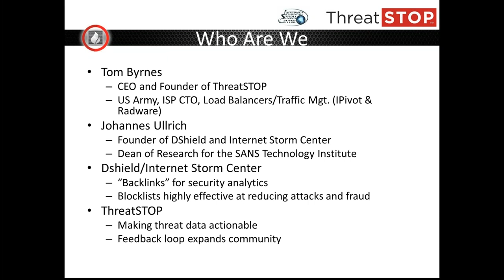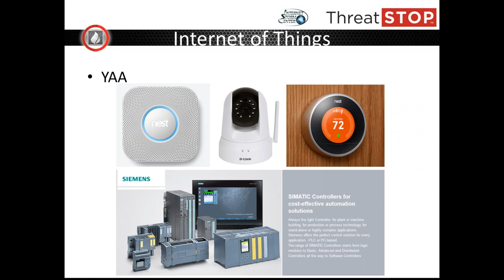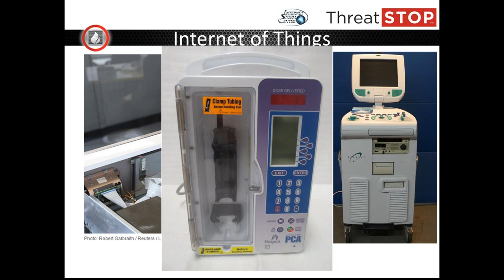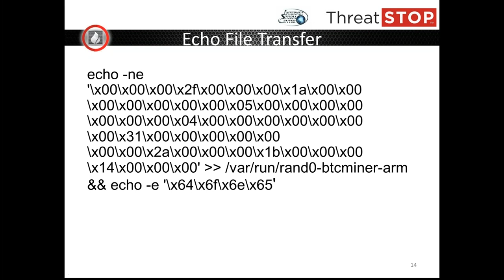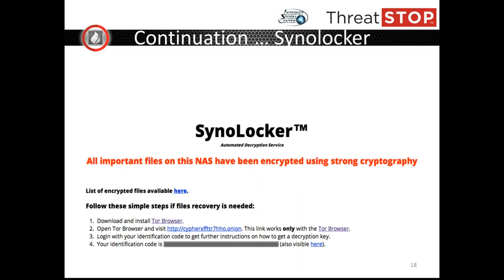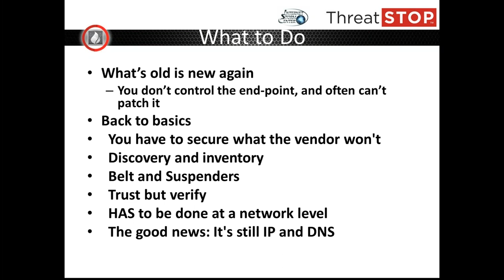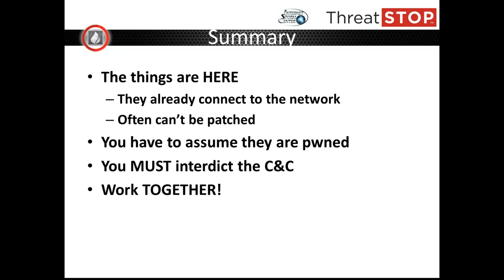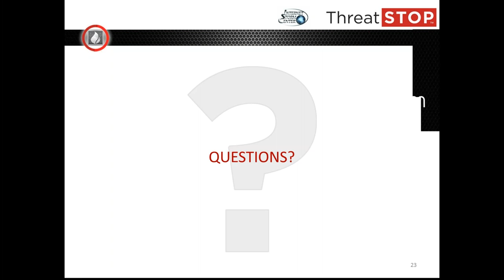Securing the Things (including the ones you already have)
CEO Tom Byrnes, and Johannes Ullrich of the SANS Technology Institute give a talk on securing the Internet of Things. Covers techniques to secure non-traditional Internet aware devices from potential compromise and malicious attackers.